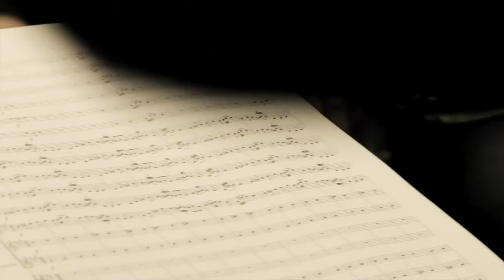Tubular Brass live promo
Music Net presents Mike Oldfield's classic album 'Tubular Bells' performed live in the spectacular setting of St. Peter's Church by Tubular Brass, a 28-piece brass band featuring some of the UK's finest players

This video explores the origins of the project and the arrangement of the piece.